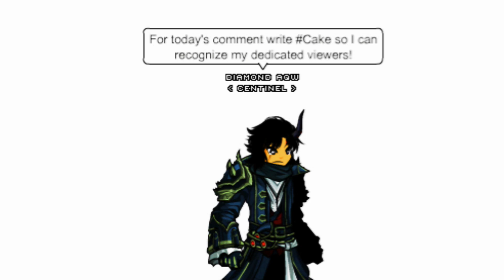*NEW FREE AC TAGGED* SET! (Royal & Elite ShadowSlayer Set) AQW 2020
These look sick! :O Thoughts? Leave them in the comments!

» If you haven't played AQW and wanted to try it out, try this!
» Official Discord Server (Join for DAILY AQW news!)

► Track:
» -  Track by how's life.